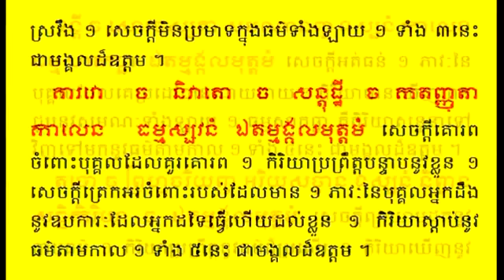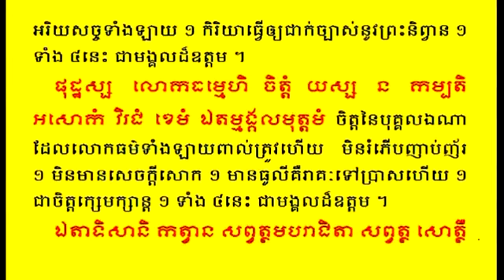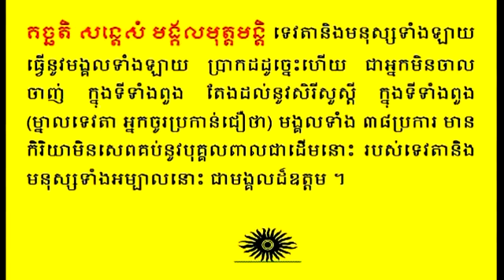Happiness Sutta មង្គលសូត្រ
មង្គលសូត្រ